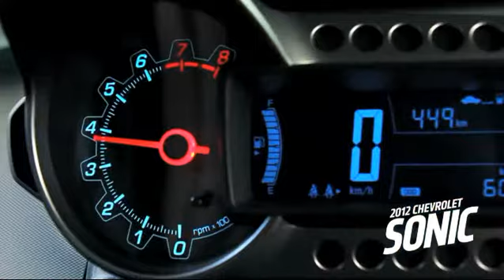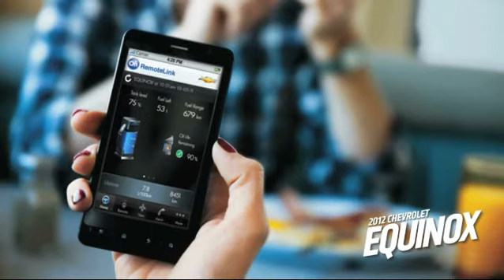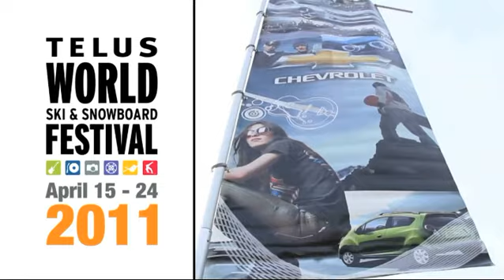Autoshow 2012 - Chevrolet